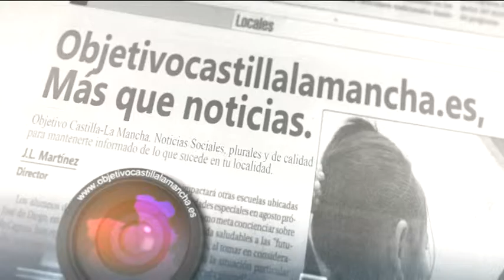Entrevista Francisco Hergueta